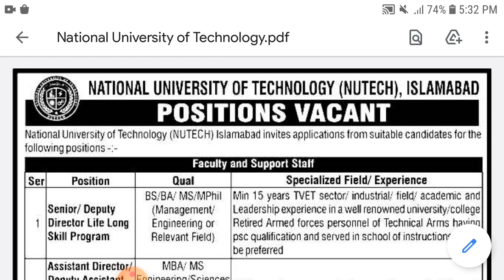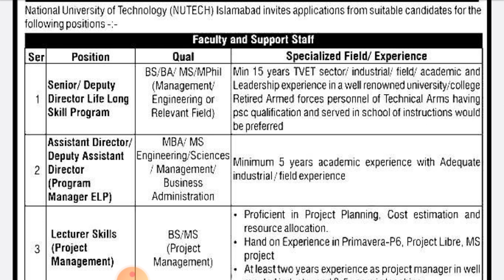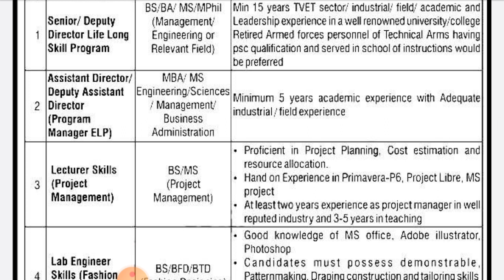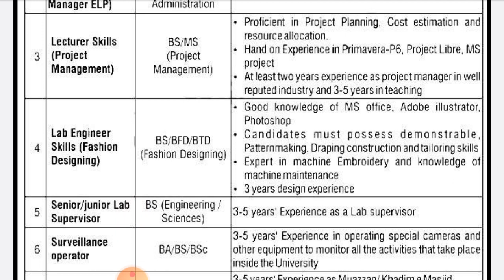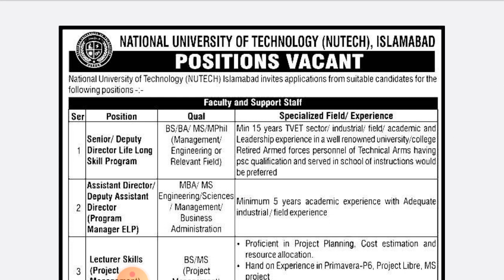NUTECH National University of Technology Jobs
NUTECH National University of Technology is inviting applications for different vacant post. Visit this site to get latest new jobs test dates, test pattern and other information please visit this .NUTECH is accepting applications for Deputy Director, Assistant Director, Lecturer Skills, Lab Engineer Skills, Senior/Junior Lab Supervisor, Surveillance operator, Muazzan, and some other positions. All the interested applicant can find the complete list of the announced positions along with their application process, eligibility criteria, Test dates, Test schedule, application deadlines, Merit List, Interview Dates, and all other potential information. For further detail, we are advised to follow the given link mention below.